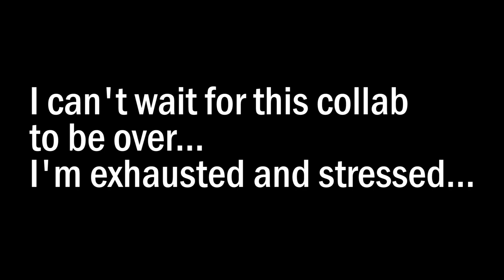Why I didn't make an official birthday special this year.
Every year I've had a birthday special, but not really this year. Why?
Blame the Cataclysm Collab...
Still, I hope this stupidity entertains you.
Also, I'm 25 now, so that's something...I guess.

"Busy, Busy"- VeggieTales: Are You My Neighbor?